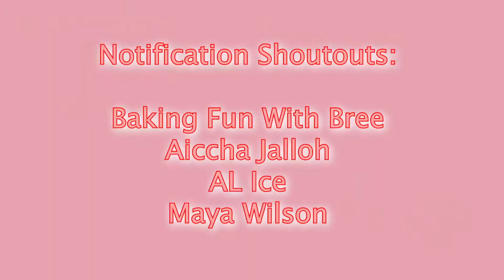✩ Trying Different Aesthetic Outfits ✩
Happy Friday yay! I hope you guys had the best week ever! I had a little fun in todays video trying out different aesthetic outfits! Let me know which one is your favorite in the comments!
Other Videos You Will Love